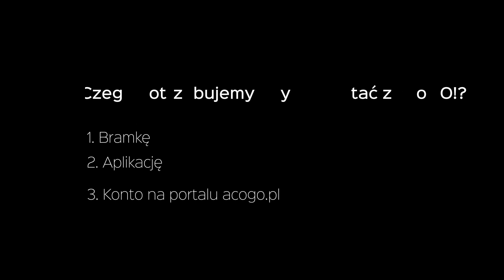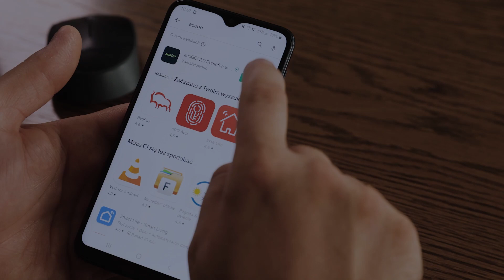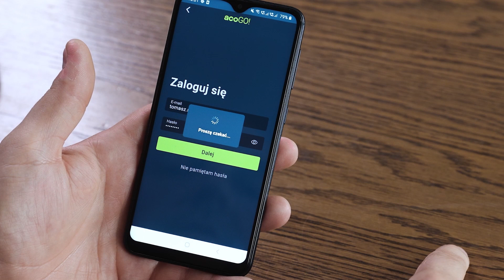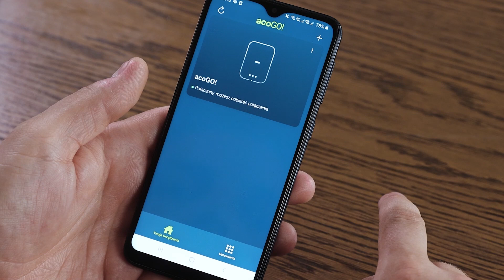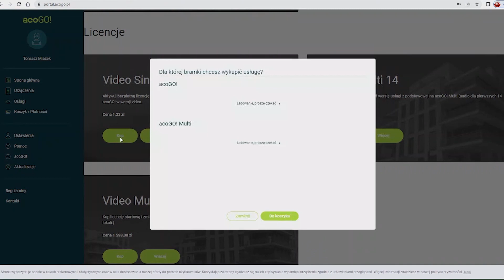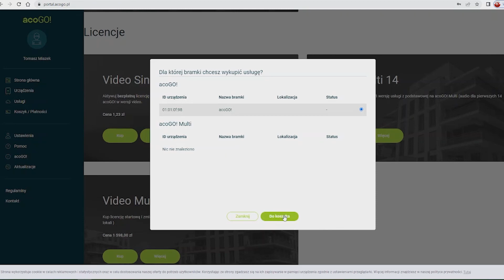acoGO! Single instrukcja - część 2 - konfiguracja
W tej części filmu dowiesz się w jaki sposób prawidłowo skonfigurować acoGO! Single w wersji audio i video.